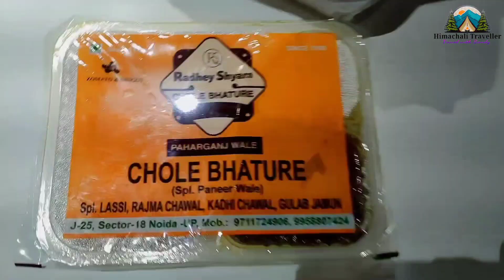Ye kya ho gya chole bhature party main 😳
Ye kya ho gya chole bhature party main 😳 cholebhature officeparty friendslife teambonding himachalitraveller officeculture treat foodie #foodlover